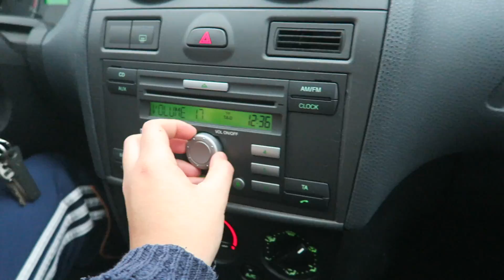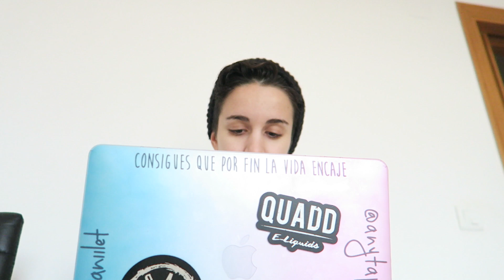VLOG 159 - NO LE GUSTA LA NAVIDAD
Tenemos un pequeño Grinch en casa.

♦ ¿Tienda de camisetas y fundas? ¡También tenemos!

✧ Nos puedes encontrar en twitter en nuestras cuentas:
✧ Instagram: anayvanevlogs , anytapopy y vaniaragon.

➳ Si quieres enviarnos cositas chachis puedes hacerlo a:
                      APARTADO DE CORREOS
                          ANAYVANE 339
                      CP.30820 ALCANTARILLA
                          MURCIA,ESPAÑA.

Además de que muchísimos gatitos bebé irán a verte a casa con una cesta de fresas con chocolate =O

❤ Si has llegado hasta aquí: te queremos más que al resto ^^